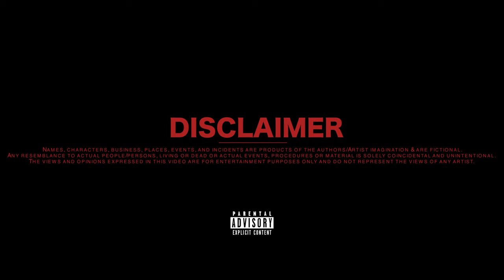Justo - Pain [Music Video] Link Up TV